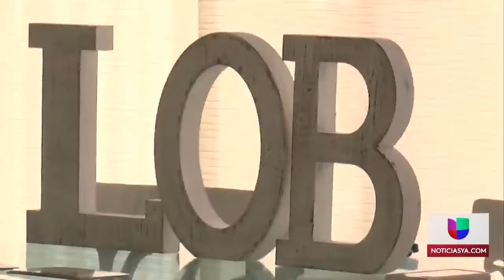Mujeres paseñas comparten sus conocimientos para ayudar a otras mujeres emprendedoras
Mujeres paseñas comparten sus conocimientos por medio de un club para ayudar a otras mujeres emprendedoras tanto en el ámbito profesional como en el personal